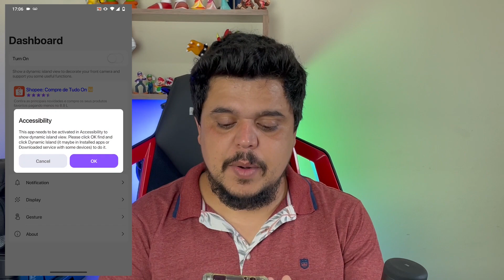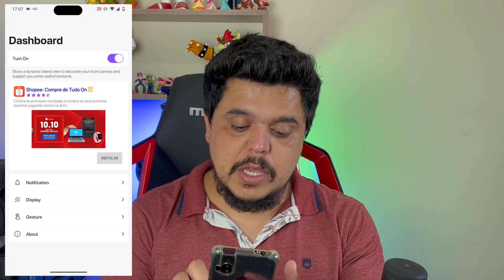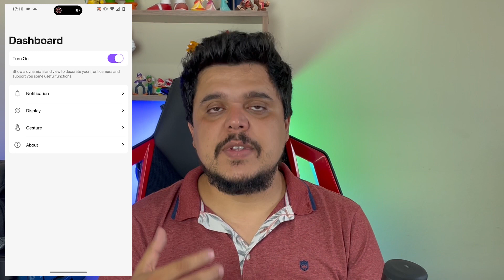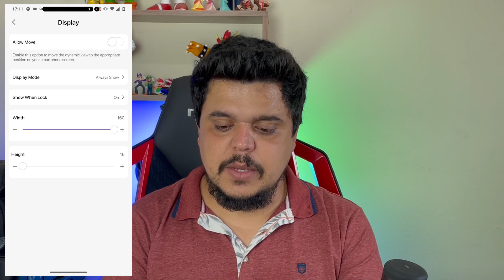DYNAMIC ISLAND no ANDROID? Tenha o novo recurso do IPHONE no seu ANDROID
Um recurso que chegou para o IPhone no iOS 16 já pode ser usado por usuários Android por meio de uma Aplicativo.